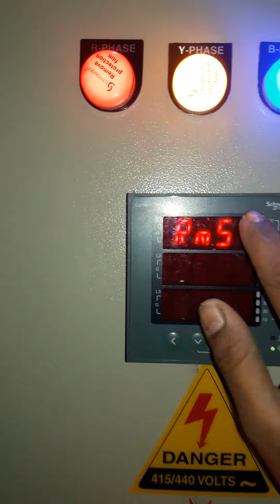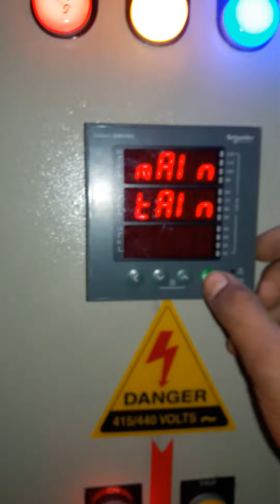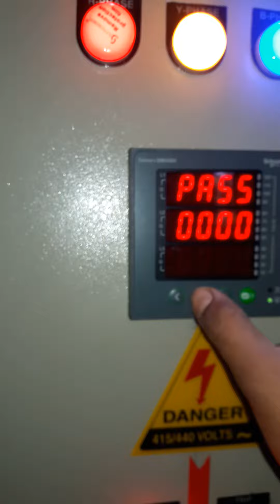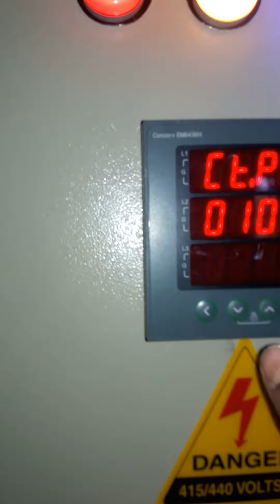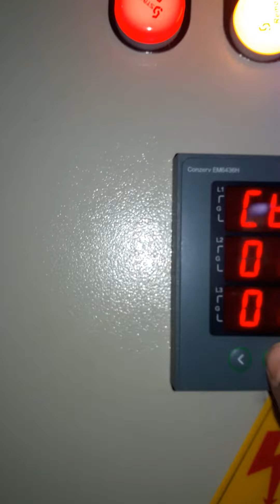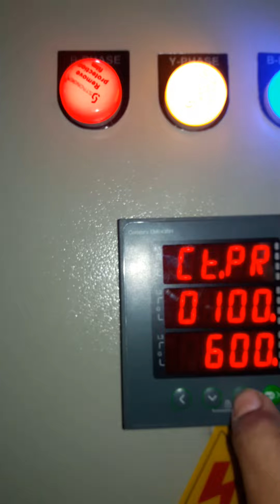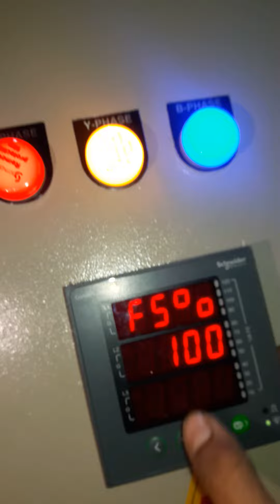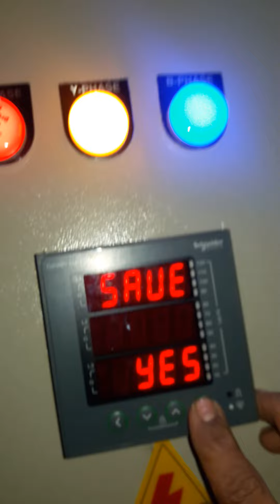Schneider Electric Multifunction Meter Parameter Seating (Conzerv EM6436H/EM6400NG/EM6459H/PM1200